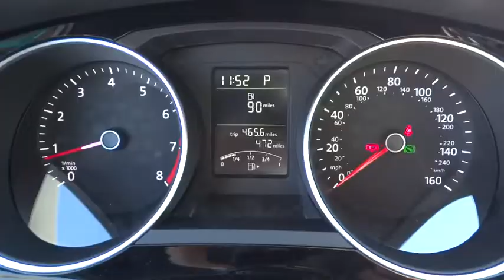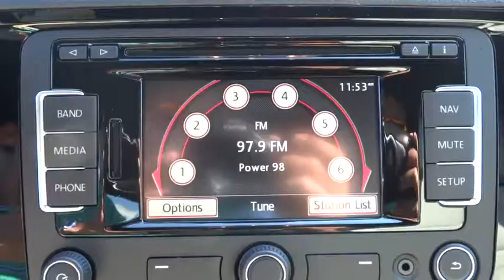2015 Volkswagen Jetta Concord, Charlotte, Gastonia, Matthews, Huntersville, NC V150094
2015 Volkswagen Jetta
2015 Volkswagen Jetta 4dr Auto 1.8T Sport PZEV - Stock#: V150094 - VIN#: 3VWD17AJ4FM214331

7500 Hendrick Auto Plaza NW

NAV, Heated Seats, Alloy Wheels, Turbo, Back-Up Camera, Overhead Airbag. 1.8T Sport trim. Warranty 5 yrs/60k Miles - Drivetrain Warranty; SEE MORE! KEY FEATURES INCLUDE: Navigation, Heated Driver Seat, Back-Up Camera MP3 Player, Onboard Communications System, Aluminum Wheels, Keyless Entry, Remote Trunk Release, Child Safety Locks, Steering Wheel Controls. BUY FROM AN AWARD WINNING DEALER: We devote ourselves to helping and serving our customers to the best of our ability. It is our honor to have you come in to our dealership and drive the vehicle of your dreams home. Our goal is to offer the most modern and convenient access to up-to-date and accurate information, which our customers have come to expect and rely upon for all their automotive needs. Please confirm the accuracy of the included equipment by calling us prior to purchase.